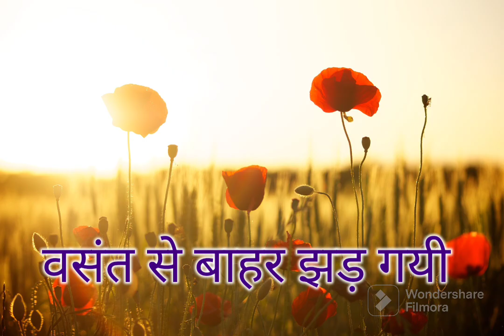दूध में दरार पड़ गयी # परिवार । doodh main daraar pad gayi .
क्यों सफ़ेद हो गया?
भेद में अभेद खो गया।
बँट गये शहीद, गीत कट गए,
कलेजे में कटार दड़ गई।
दूध में दरार पड़ गई।

खेतों में बारूदी गंध,
टूट गये नानक के छंद
सतलुज सहम उठी, व्यथित सी बितस्ता है।
वसंत से बहार झड़ गई

अपनी ही छाया से बैर,
गले लगने लगे हैं ग़ैर,
ख़ुदकुशी का रास्ता, तुम्हें वतन का वास्ता।
बात बनाएँ, बिगड़ गई।

Poem: late Sh. Atal Bihari Vajpayee (former PM of India)
Speaker: Er. Arun Kumar